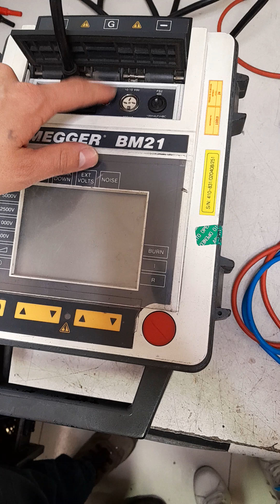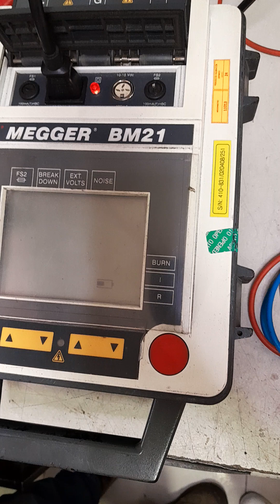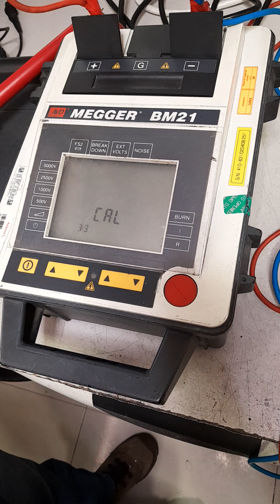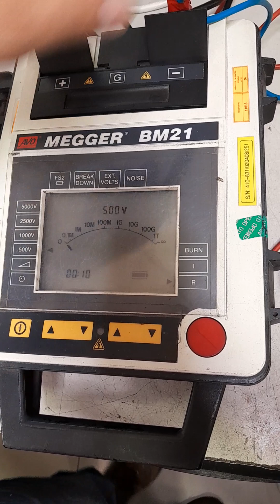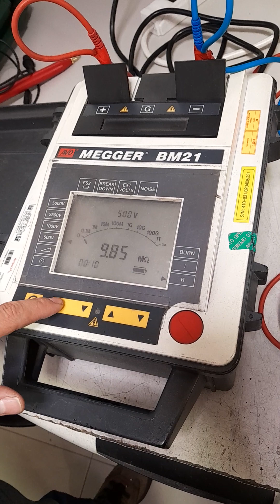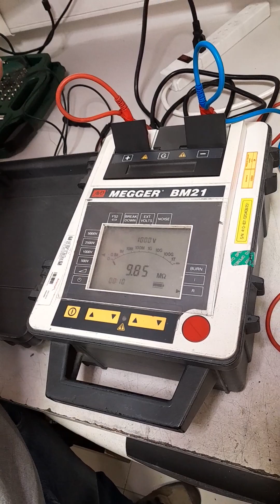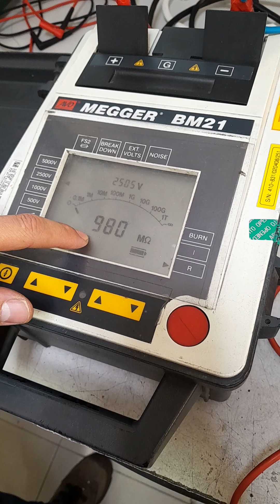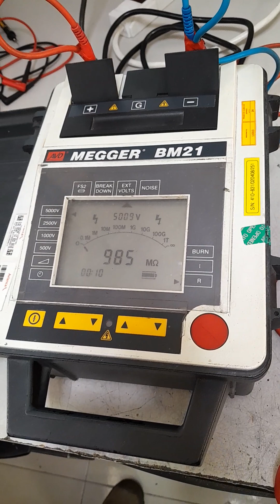CO23080018 MARCA MAGGEE TIPO BM21